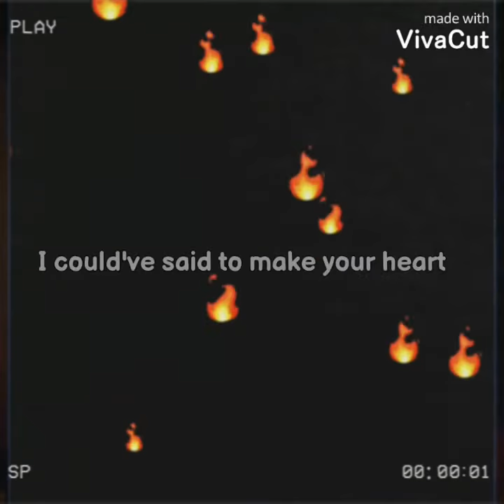23 September 2020